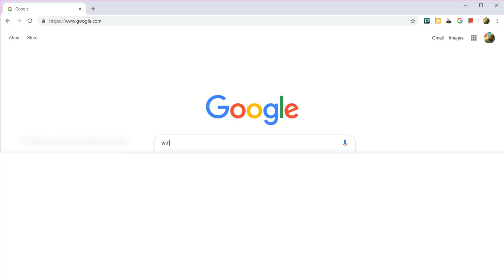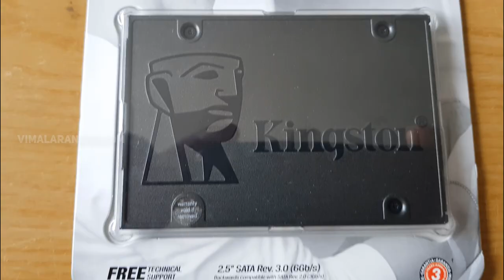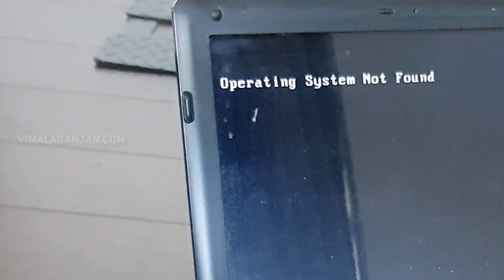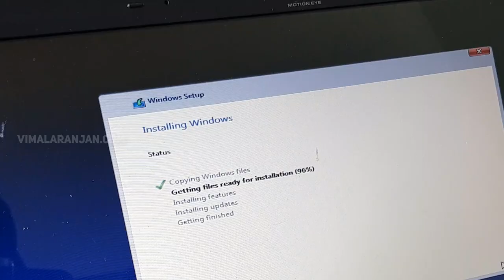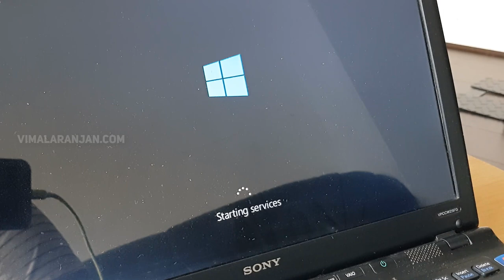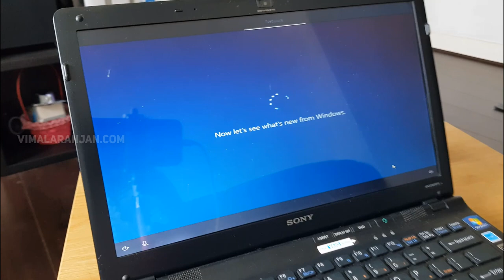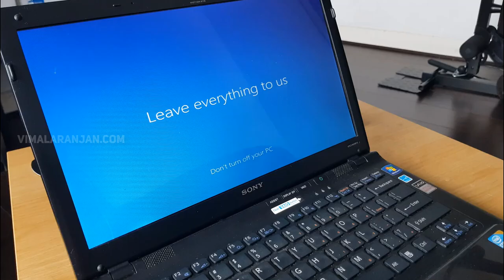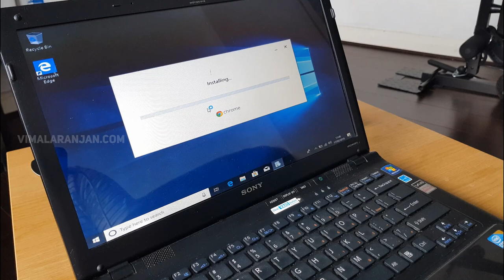HDD to SSD upgrade and Windows 10 Fresh Installation on a 10 Years old Laptop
(Amazon)
This guid shows how to upgrade your old slow laptop from Mechanical Hard drive to fastest SSD. and Fresh install of Windows 10